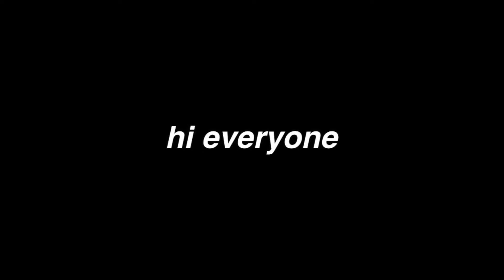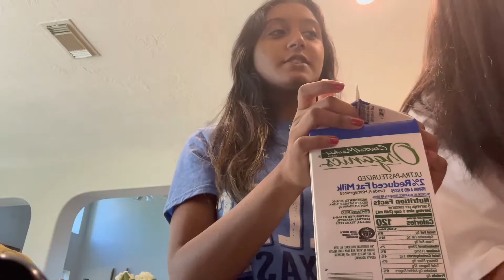bake with us! ft. courtney, sunishka, natalie, and hannah // summer vlog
summer day in my life with my friends. this was also the day before i got acl surgery :)